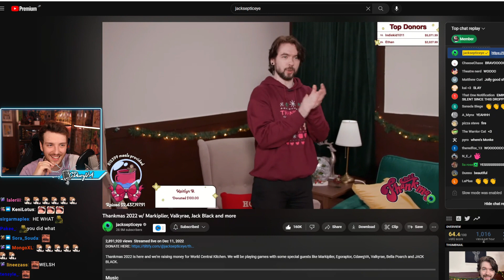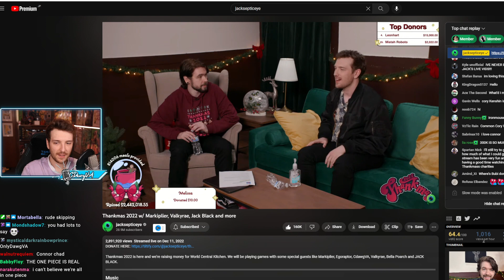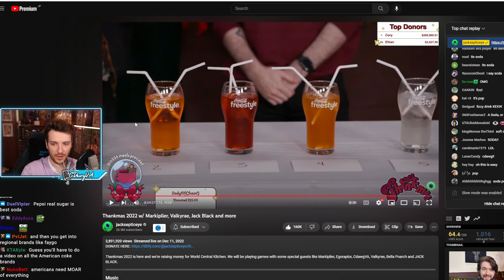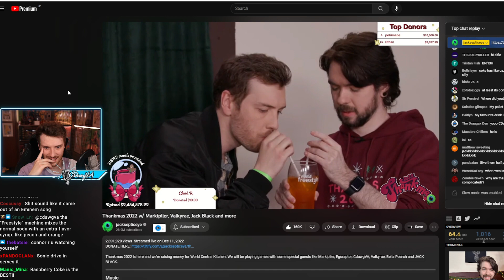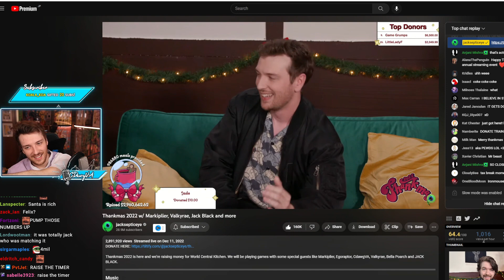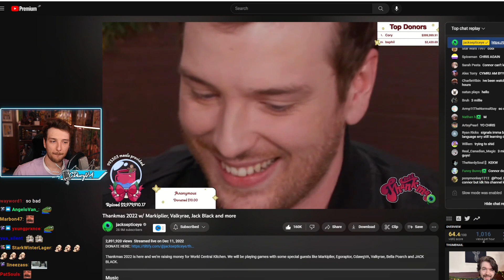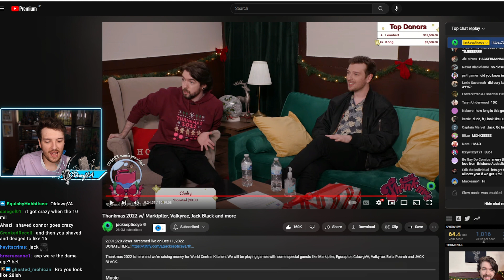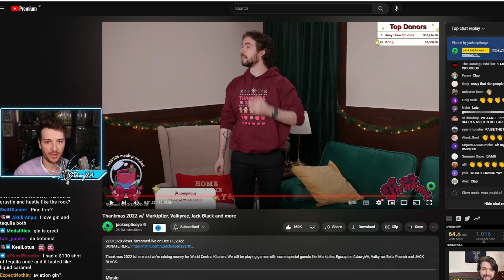Connor reacting to his appearance on Thankmas 2022